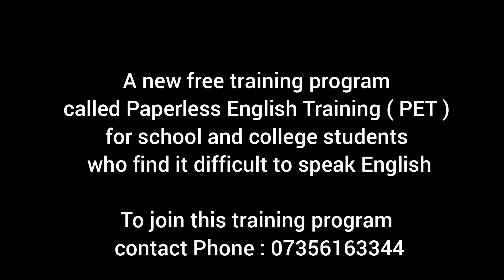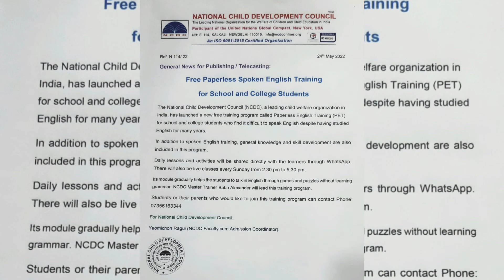Free Paperless English Training for school & college students |Yaomichon Ragui, NCDC. ncdc.